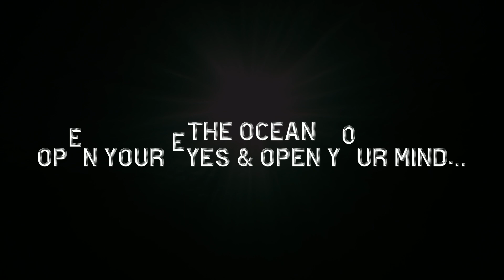Discover the Serene Underwater World in 4K - The Ocean Adventure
🌊🐚Immerse yourself in the serene underwater world in 4K with this ocean adventure video. Explore the beauty of the underwater seascape and experience the oceanic majesty like never before!
Your support helps us create more videos like this.

In this mesmerizing 4K video, we take you on an extraordinary journey to explore the Serene Underwater World. Witness the breathtaking beauty of the ocean's depths as we uncover the mysteries hidden beneath the waves. Dive into the crystal-clear waters and encounter a world teeming with life and wonder. Join us on this adventure of a lifetime!

Enjoy your journey beneath the waves! 🌊🐚

 Discover a realm of relaxation and tranquility...

👀 Dive into more captivating content:

Explore our other videos too!

🌿Elevate Your Self-Care Game! Explore a Range of Product Categories to Boost Your Wellbeing:

🌌✨SPIRITUALITY AND ALTERNATIVE BELIEFS 🌌✨

WEALTH MANIFESTATION 💰
🌌✨ Uncover the path to activating and balancing your spiritual essence through a unique, science-grounded method that seamlessly aligns with your being. Experience an unprecedented sense of grounding and assurance, empowering you to effortlessly draw abundance into your life. 🌟

YOUR ASTROLOGY LANGUAGE 🔮
🌟🔮 Stay ahead of life's twists and turns. Unleash an Abundance of Luck and Prosperity Through the Year's End - Embrace the Hidden Cosmic Wisdom!

BILLIONAIRE BRAIN WAVE 🚀🧠
🚀🧠 Tap into the core essence that sparks the billionaire brain wave.

SOULMATE SKETCH 💖🌟
💖🌟 Is it Time to Embrace Your True Soulmate's Arrival?

💪🌿HEALTH & FITNESS – DIETARY SUPPLEMENTS 💪🌿

LIVE PURE 🔬
🕵️‍♂️🔬 Prepare for a jaw-dropping twist as researchers unravel the hidden secret behind that persistent belly fat. Get ready to be astonished... 💡🤔

ALPILEAN 🏔️🌱
🏔️🌱 Elevate your weight loss journey with Alpilean's exclusive fusion of 6 potent alpine components and botanical wonders, validated by rigorous clinical studies. 🌿💪

PRO DENTIM 🦷✨
🦷✨ Embark on a journey to optimal oral health with our innovative formula, a harmonious fusion of 3.5 billion probiotic strains and nourishing elements validated by clinical exploration. Elevate your smile from the inside out... 🌱

Stay Inspired and Take Charge of Your Wellbeing! 🌿🌟